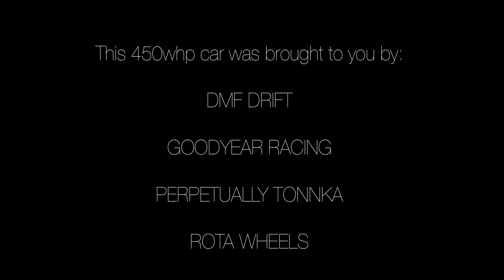#22 David M. Feliciano Sundown Drift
David M. Feliciano at FTI with his 350 whp Nissan A31 Cefiro competition drift car.Watch in HD.